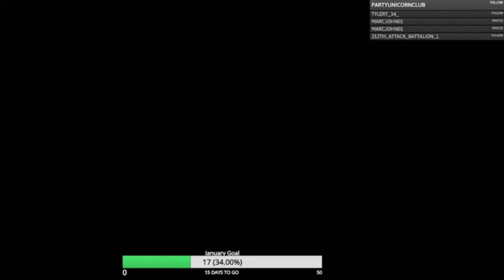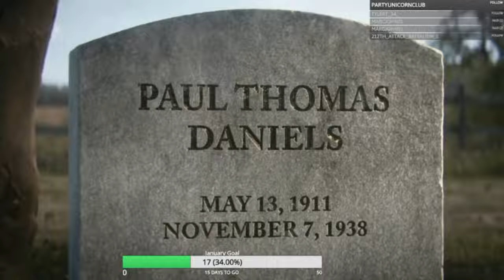Call of Duty WWII Gameplay Walkthrough, Part 4: THE RHINE (Xbox Series/S)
Stay Updated!